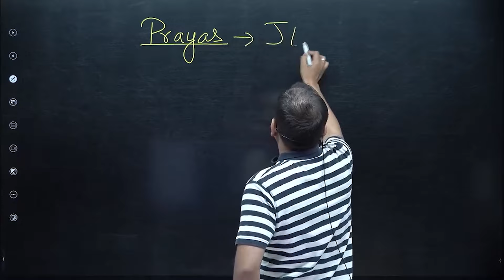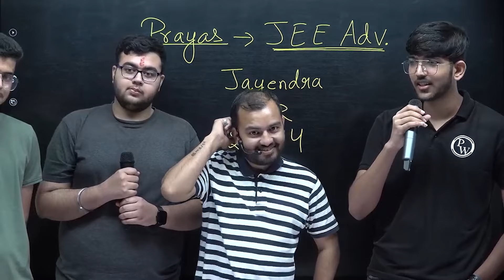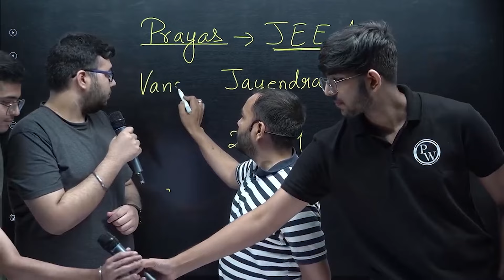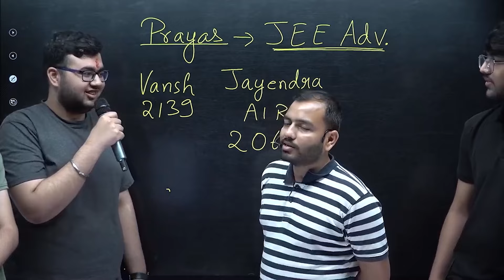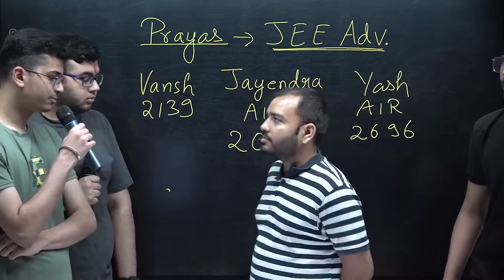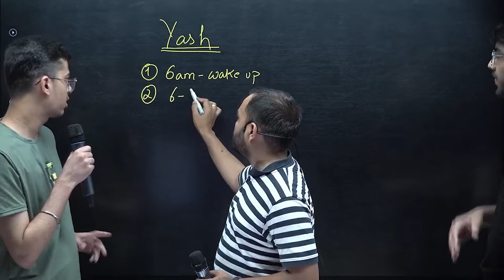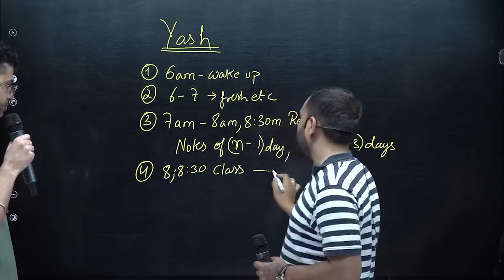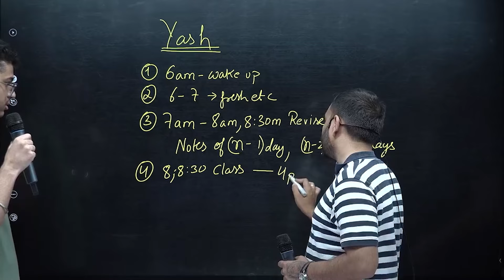JEE Advanced AIR TOPPERS के SECRETS 🤯🔥 JEE Advanced 2024 Results